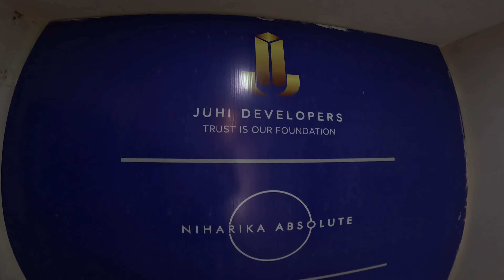1bhk For Sale || Builder Flat || Tower | Complex with all Amenities || For Booking - 7710002466